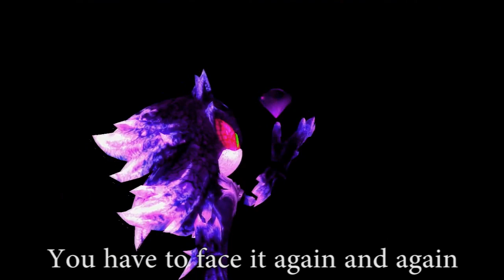Shadow the hedgehog-Throw it all away by Everett Bradley with lyrics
This description is available in english and spanish
Esta descripción está disponible en español e ingles.

English:
Hi everybody this is my video but I added lyrics. The reason I went up earlier was not because some people do not like letters and others prefer, so I give the two options.Thank you and enjoy it

Note: I changed some clips, because mi time line moved in the prosses of making the subtitles, but the change is practically none, so maybe you didn't realice until you read this note.

Clips from: Sonic Adventure 2, Shadow the Hedgehog, Sonic Heroes, Sonic Generations, Sonic the hedgehog 2006, Sonic X
Song: Throw it all away
Artist: Everett Bradley

Español:
Hola a todos este video es igual al anterior que subí pero le añadí la letra. la razón por la que no lo subí anteriormente fue porque a algunas personas no les gusta con letras y otras las prefieren, así que yo doy las dos opciones. Gracias y que lo disfruten

Nota: Cambié algunos de los fragmentos en el video, esto porque se me movió la línea de tiempo al momento de agregar la letra, lo arreglé lo mejor que pude y el cambio es casi imperceptible, así que tal vez no lo hayan notado hasta leer esta nota.

Videos tomados de: Sonic Adventure 2, Shadow the Hedgehog, Sonic Heroes, Sonic Generations, Sonic the hedgehog 2006, Sonic X
Canción: Throw it all away
Artista: Everett Bradley